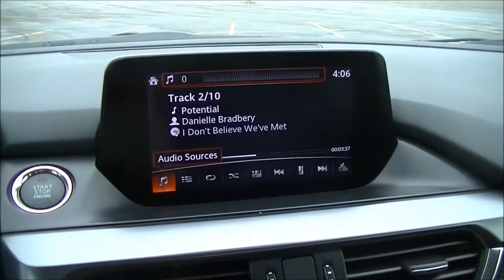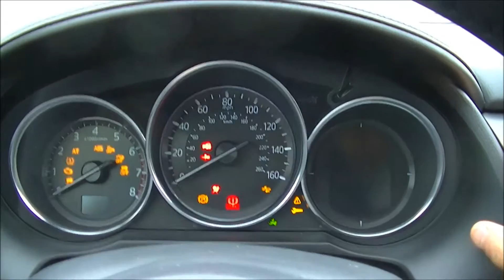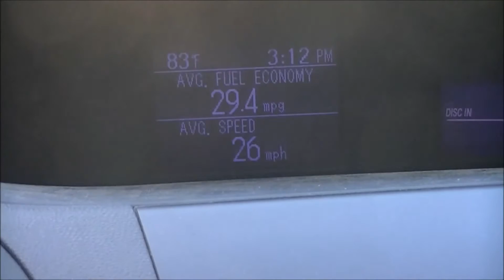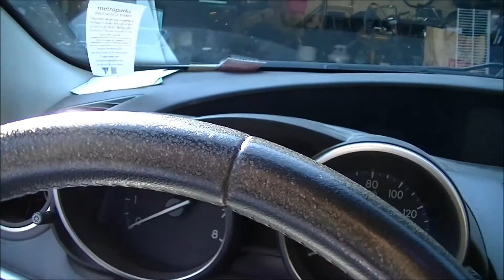Getting Mazda 3 Dashboard Recall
A letter had came in the mail the my 2012 Mazda 3. It informed me there was a open recall on the car regarding the dash pad. Couple days later, I had taken the car in. The service representative told me that it was good to take care of my failing dash pad. Sadly cars now made in 2012 and before are no longer covered under this recall. After many up and downs during the process, I can now say I haven't had any issues regarding the dash. The dealer also gave me a pretty sweet loaner car. I do still wonder if the dash metrical had been corrected or if it was the same and Mazda just replaced the dash with a new one. I can say my Mazda has been back and I enjoy it now much better than ever.